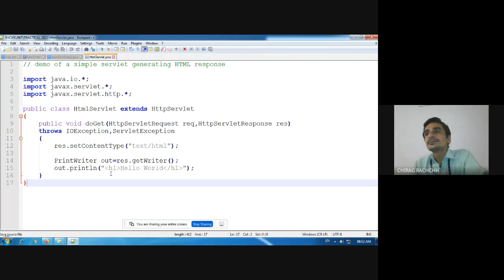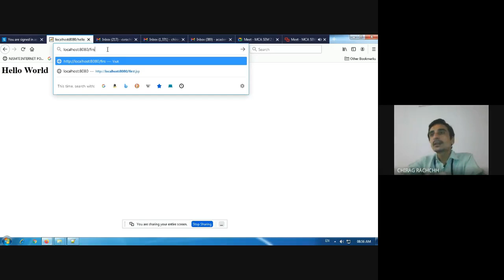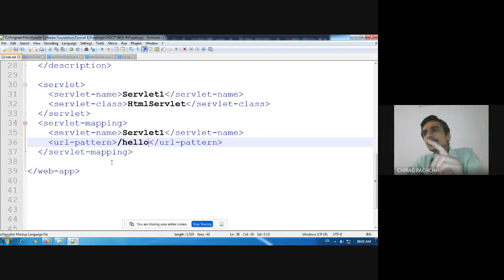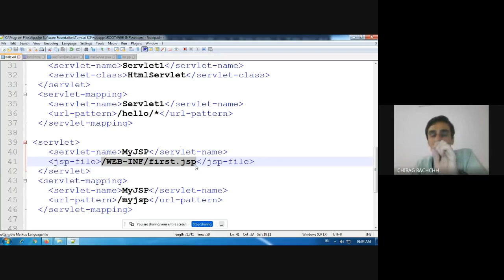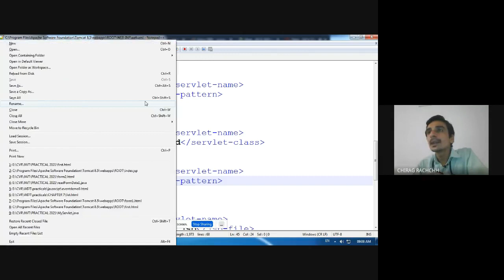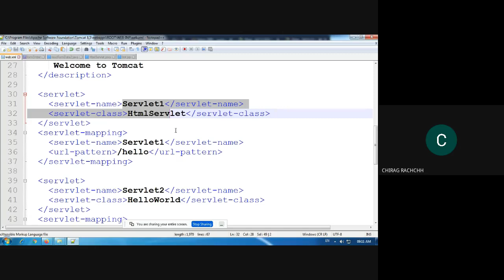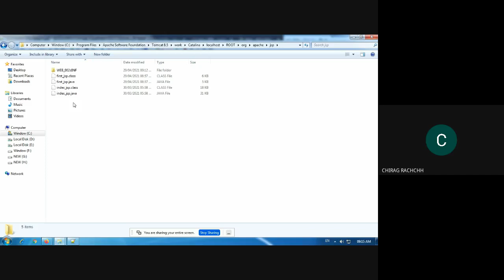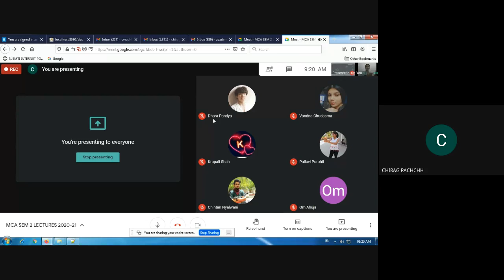LECTURE 6 | TESTING JSP | RUNNING JSP WITH CUSTOM URL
In this video, I have demonstrated how can we run a JSP file from a server.
I have also explained and shown how can we assign custom URL to a JSP page.